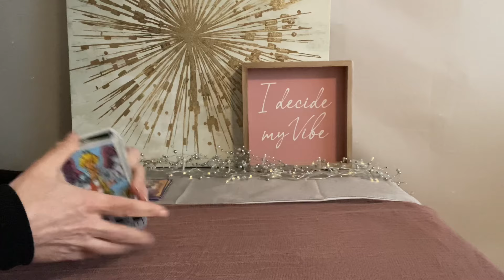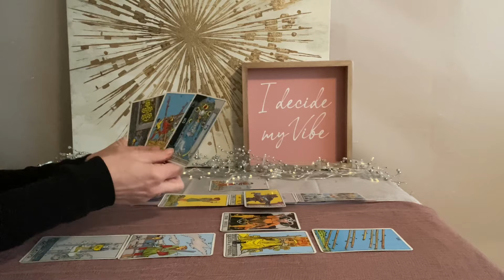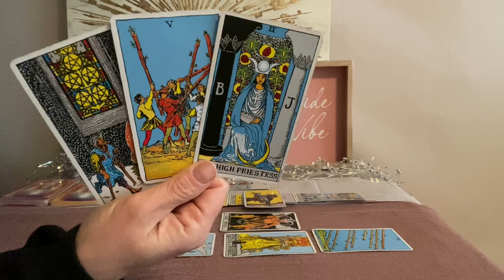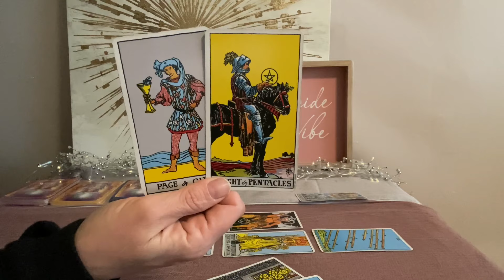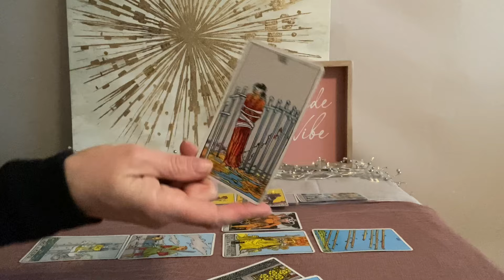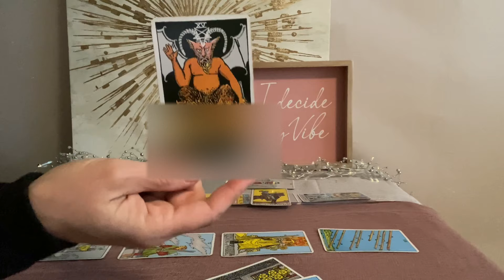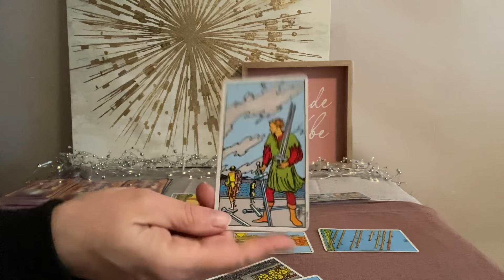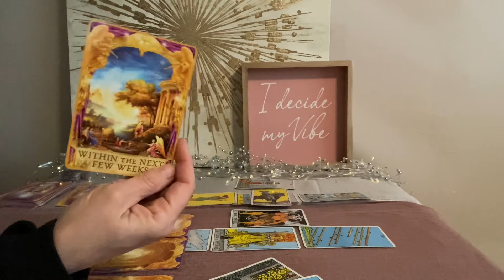SAGITTARIUS Tarot Mid Month April 2023–Listen to your intuition and you will thrive in change❤️💰🌎